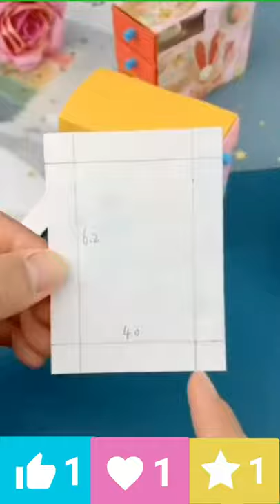DIY papercraft drawers shorts